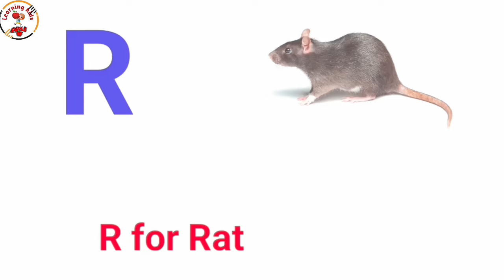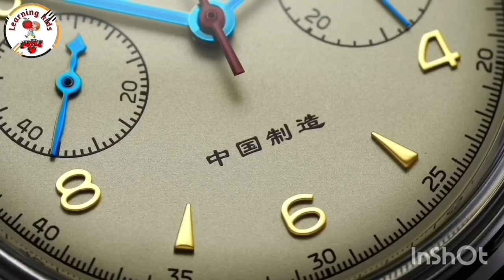One two three, 1 to 100 counting, ABC, ABCD, 123, 123 numbers, learn to count, alphabet a to z